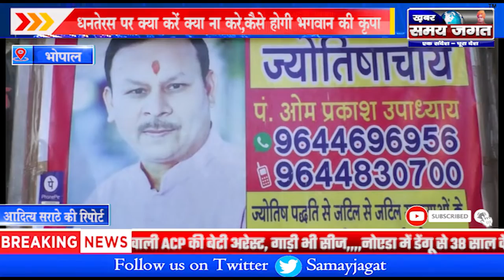धनतेरस पर क्या करें क्या ना करे,कैसे होगी भगवान की कृपा !!!